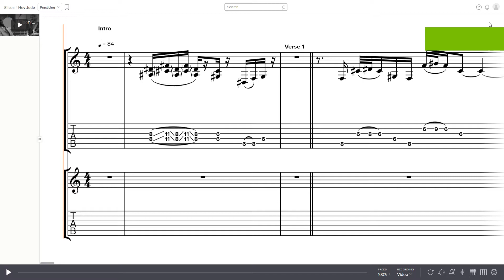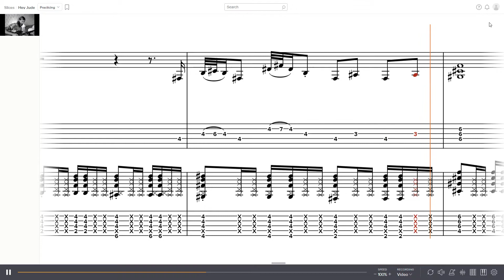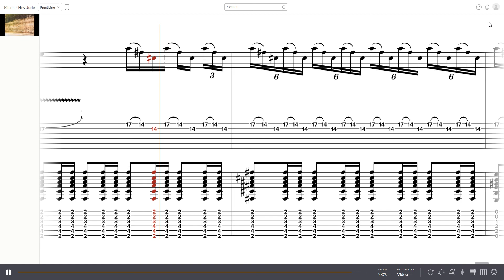Wilson Pickett - Hey Jude Guitar Tabs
Artist: Wilson Pickett
Album: Hey Jude
Year: 1969
Track: 2

Lead Guitar: Duane Allman
Rhythm: One or multiple of: Duane Allman, Jimmy Johnson, Albert S. Lowe Jr.

0:00 - Intro
0:06 - Verse 1
0:55 - Chorus 1
1:24 - Verse 2
1:51 - Chorus 2
2:20 - Verse 3
2:44 - Outro/Solo